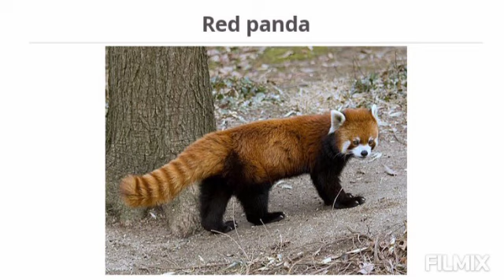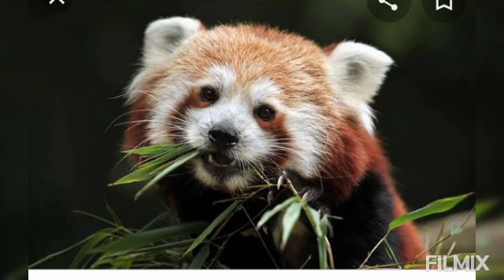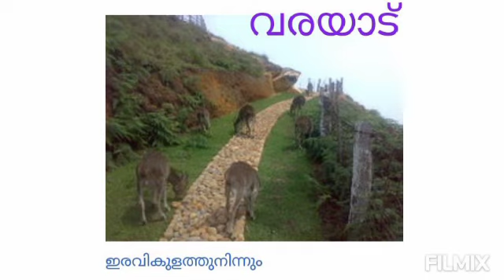വംശനാശഭീഷണി നേരിടുന്ന ജീവികൾ | Documentary | Std V | Basic Science | Unit 10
Balikamatom HSS Thiruvalla | Amisha Sajan